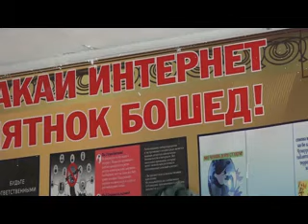Омодагихо ба соли нави тахсили 2024 25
Дар нохияи Восеъ муассисахои тахсилоти миёнаи умуми ба соли нави тахсил  омода  мешаванд. Дар нохия, дар хамаи 73 муассисаи  таълими корхои  таъмиру  бозсозии синфхонахо идома доранд.